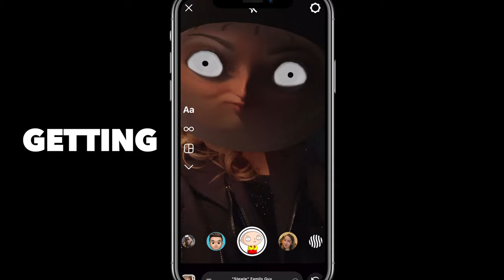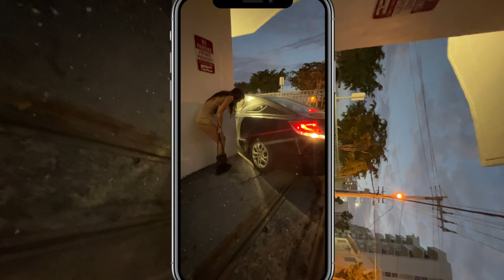24 Hours with me Clubbing + Piercings, Car Crash, Pneumonia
Here's my funny going vlog where you spend 24 Hours with me Clubbing, getting Piercings, and crashing a car with my friend fresh off Pneumonia. hope you enjoy my funny Miami party vlog 2023. funny Miami vlog

Sunset projector
Blisslights galaxy projector
The cool lights behind me
LED strip lights

Dyson airwrap
iPhone 12 pro max wallet case
Conch hoop jewelry
Cross jewelry
Forward helix jewelry